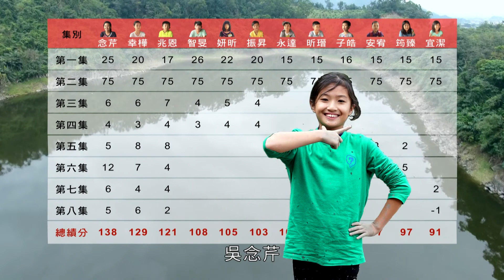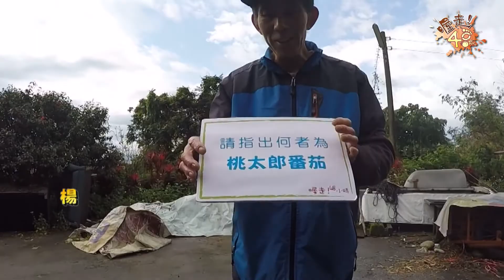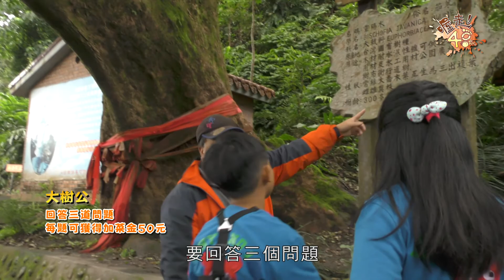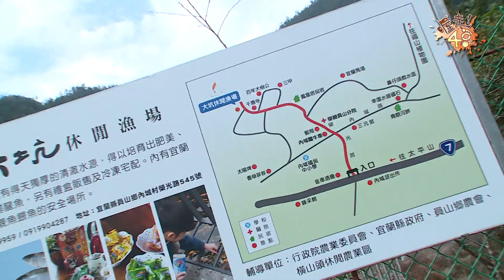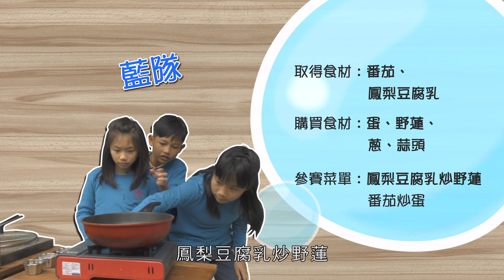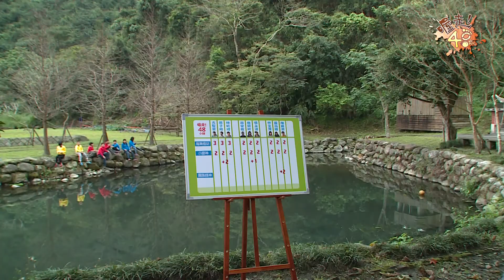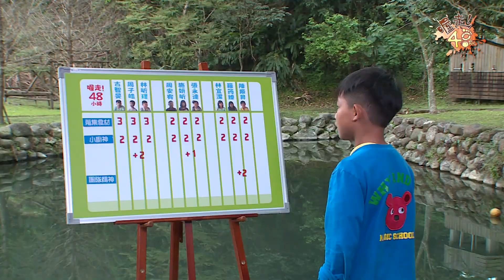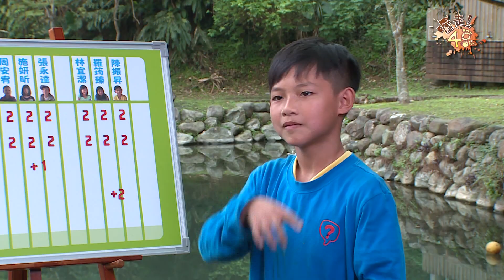《喔走！48小時》第一季S1.EP09：敗部復活賽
這次是敗部復活賽。
大家都竭盡所能想要爭取總決賽的名額，闖關拿食材 做菜給長輩吃，他們有可能完成嗎?

精彩回顧
第一季：小勇士大挑戰